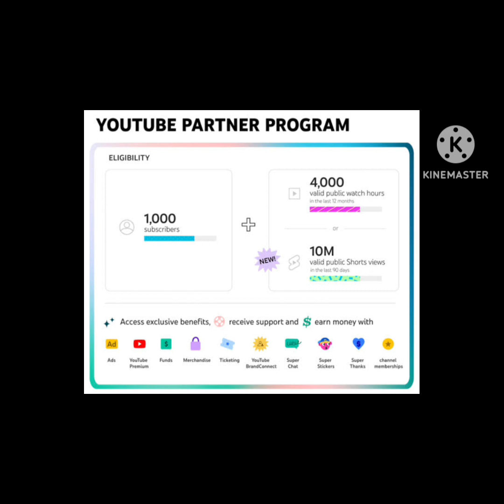YouTube Shorts Sa Paise Kaise Kamaye, Shorts Monetize Kaise Hota Hai 2023 Viral Kaise Kare Income